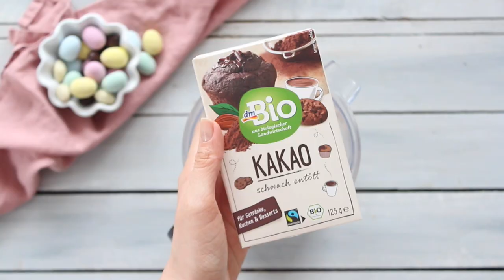dmBio Nepečené brownies | dm drogerie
Dnes si můžete podle receptu od MatuškyVeg připravit výborné nepečené brownies. Je to velmi jednoduchý a rychlý recept, který bude mít zaručeně velký úspěch. V konečné fázi si ho můžete jakkoliv nazdobit, ať už se necháte inspirovat Velikonocemi nebo něčím jiným, výsledek bude zajisté skvělý.